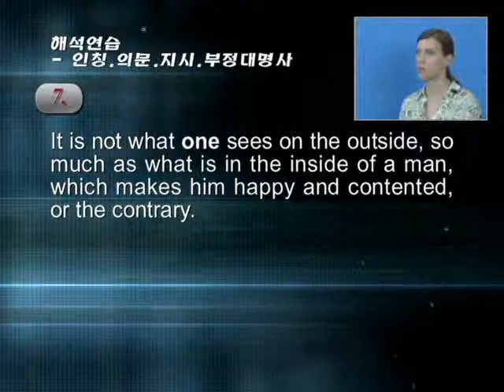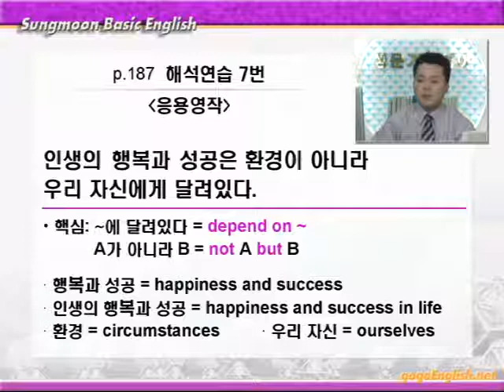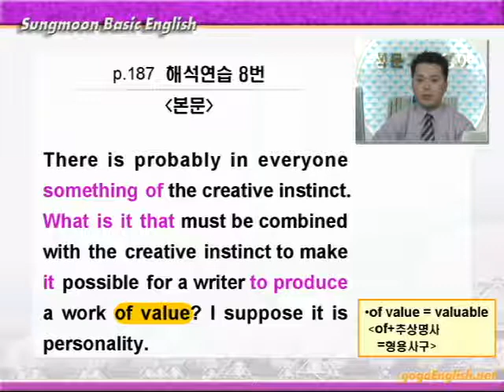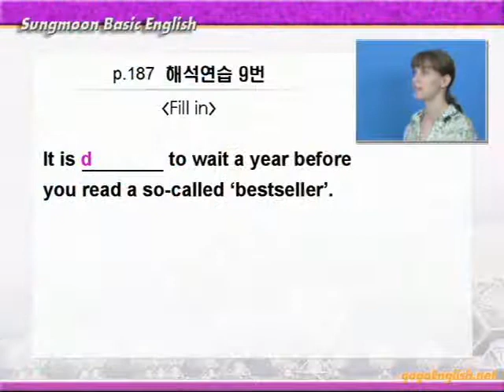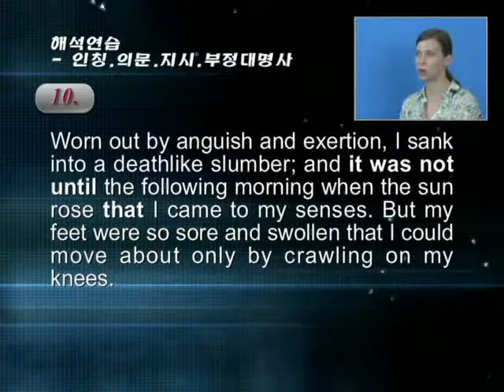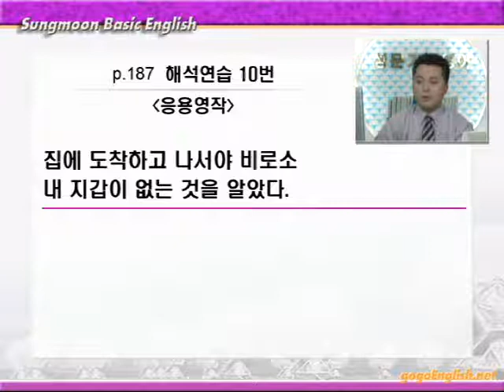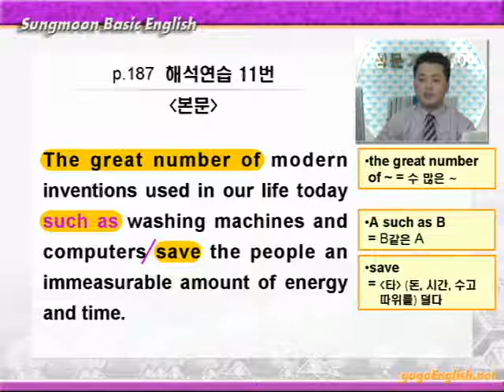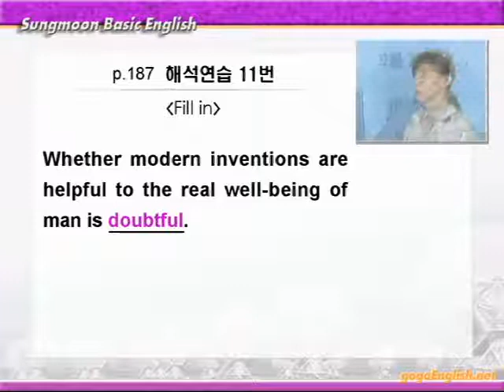기본영어 13장 해석연습B